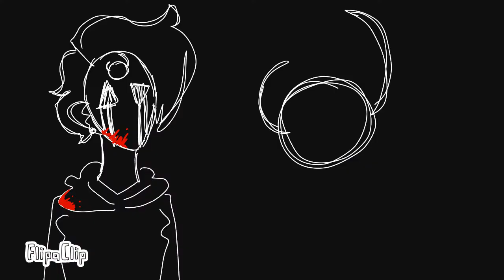🕯Let's go to heaven🕯《Animation meme 》 ×Lore×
-"She happened to stumble upon a house. There, in the middle of the woods. There was an odd, magical, maybe even demonic aura about it. Despite this, she entered."

-"And came out a changed person."

Hi! This took a really long time, and I'm very proud. This is gonna be an ongoing story that will pop up here and there.

Before I explain what's going on...

• Sakura (younger)
• Saimés (in ghost form)
• Tomas
• Sylus
• Sakura (older)
• Fawkes
• Gaia
•Avery
•Lucas

Hirigana translations (in order)

At 00:20
Gone
Lost
Cheshire cat

At 00:28
Forget
Give in
Move on

At 00:30
I can't believe you

At 00:34
Tampered

At 00:35
Unaware

At 00:36
Not ok
Wake up
It's too late now

I won't reveal the whole story. But the summary is a young woman unknowingly makes an agreement with a demon in which it states that as long as she and her closest and strangest friends worship him, he will grant them abilities. The demon of course lied, and all her friends stayed the same. Only she changed.

Fps: 13
Time: 3 weeks
Proudness: 9.9/10
Hotel: Trivago